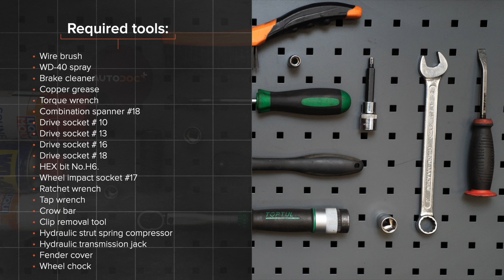Kā nomainīt priekšējās atsperes RENAULT CLIO 3 [AUTODOC VIDEOPAMĀCĪBA]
Kā nomainīt priekšējās atsperes RENAULT CLIO 3 (BR0/1, CR0/1) 1.5 Hatchback 2005–2012 [AUTODOC VIDEOPAMĀCĪBA]

Atsperes uz RENAULT Modus / Grand Modus (F, JP) (09.2004–...) / RENAULT Clio III Van (SB_, SR_) (06.2005–12.2014) / RENAULT Clio III Grandtour (02.2008–...) / RENAULT Kangoo II Express (FW) (02.2008–...) / RENAULT Megane III Coupe (DZ) (11.2008–...) automašīnām ir jānomaina saskaņā ar vienu un to pašu procedūru. Ņemot vērā transportlīdzekļu uzbūves īpatnības, šajā procedūrā var būt nelielas atšķirības.

Visi video un pdf pamācības RENAULT CLIO 3 rezerves daļu nomaiņai: lejupielādējiet un skatieties AUTODOC CLUB

0:00 — RENAULT CLIO 3 - atsperes: maiņas pamācība soli pa solim
2:25 — Atskrūvējiet stiprinājumu, kas savieno stabilizatora atsaiti pie amortizatora statnes.
3:27 — Noņemiet amortizaotra statni.
5:12 — Noņemiet atsperi.
6:39 — Uzstādiet amortizatora statni uz riteņa arkas.
7:48 — Pievelciet stiprinājumu, kas savieno stabilizatora atsaiti pie amortizatora statnes.
8:38 — Aizskruvējiet riteņa stiprinājumu skrūves.